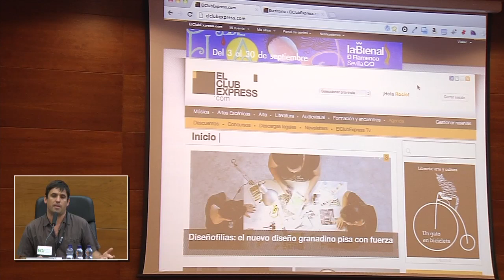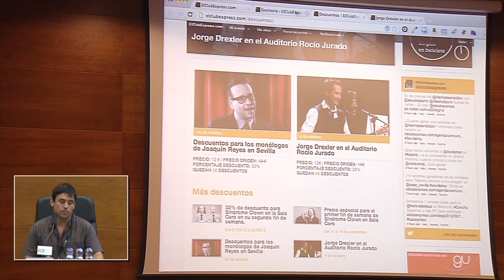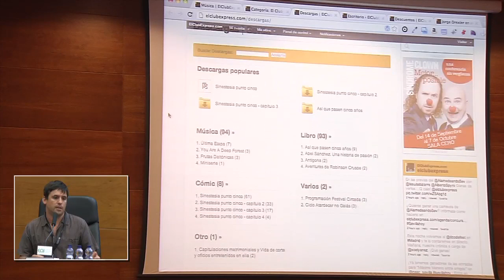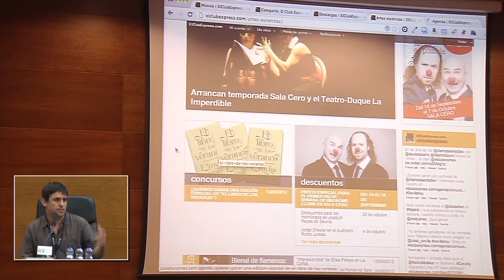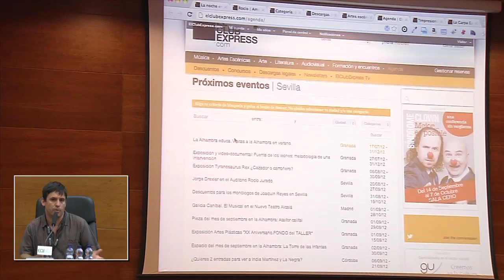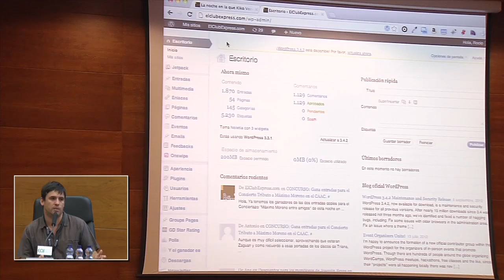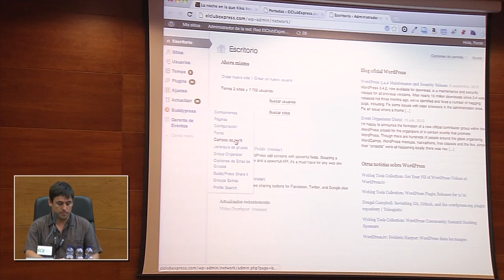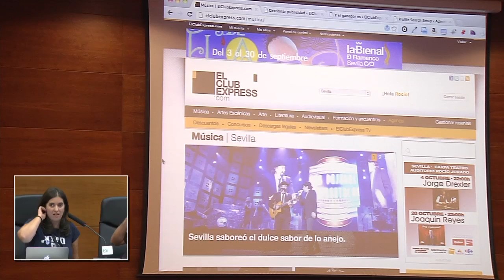ElClubExpress.com un club cultural con WordPress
ElClubExpress es un Club de Consumo Cultural. Realmente es un compendio de muchas cosas que pueden ayudar, y más en los momentos actuales, al ámbito de la cultura, probablemente tras la observación y trabajo en este sector desde hace más de una década.

Pero nadie había hecho hasta ahora un proyecto con estas dimensiones, que además intenta saltarse el típico ombliguismo de los profesionales de la cultura para dirigirse al destinatario y consumidor final, al público, con la aspiración de convertirse en un proyecto de uso masivo.

Todo un reto desde el punto de vista de concepto, elaboración del proyecto, y desarrollo de producto.